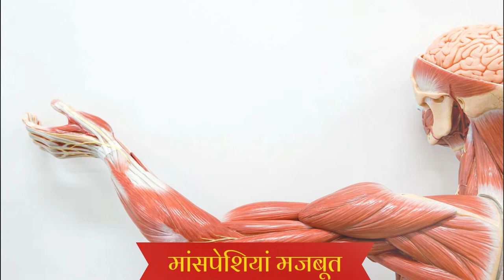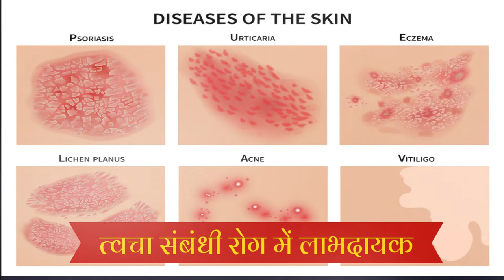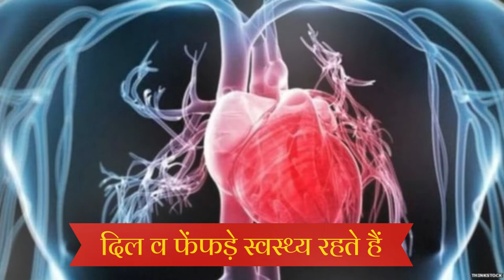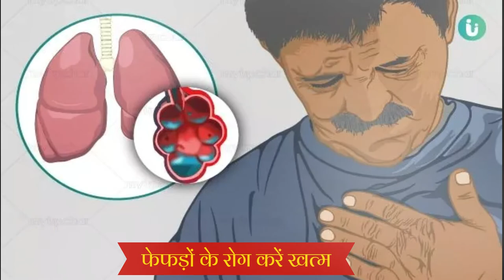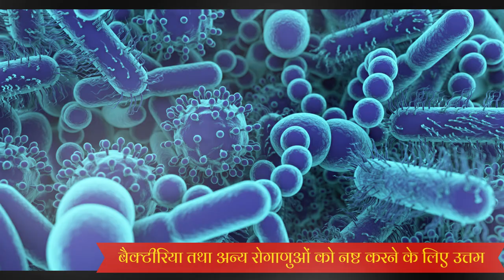शंख बजाने के 10 अद्भुत फायदे (Shankh Bajane Ke 10 Adbhut Fayde)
शंख बजाने के 10 अद्भुत फायदे | Shankh Bajane Ke 10 Adbhut Fayde | Amazing Benefits of Blowing Conch |10 Amazing Benefits of Playing Conch – भारतीय परिवारों में और मंदिरो में सुबह और शाम शंख बजाने का प्रचलन है। अगर हम रोजाना शंख बजाते है, तो इससे हमें काफी लाभ मिलते है जिन्हे बहुत ही कम लोग जानते है। शंख बजाने से शरीर में ऑक्सीजन की कभी कमी नहीं होती फेफड़े स्वस्थ रहते है, इस कोरोना काल में ये वेंटीलीटर का काम करता है। अगर आप शंख बजाने के फायदे को समझ जायेंगे तो आपको बहुत से फायदे हो सकते है तो आइये आज जानते है शंख बजाने के 10 अद्भुत फायदे के बारे में